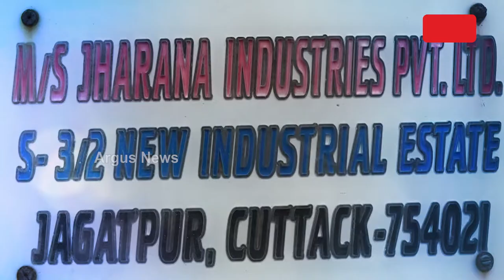Udyami Odisha | Argus News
ସଞ୍ଜୀବ କୁମାର ପରିଡାଙ୍କ ସଫଳତାର କାହାଣୀ
ଦେଖନ୍ତୁ ଆସନ୍ତାକାଲି ରାତି ୧୦ଟାରେ